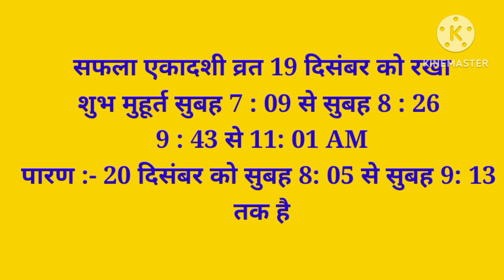एकादशी तिथि कब से कब तक है । आज की तिथि ।19 December Aaj ki tithi | आज का पंचांग | शुभ मुहूर्त, रा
एकादशी तिथि कब से कब तक है । आज की तिथि ।19 December Aaj ki tithi | आज का पंचांग | शुभ मुहूर्त, राहुकाल | Panchan
Aaj Ka Panchang 19 दिसंबर2022 -पंचांग | आज का पंचांग | शुभ मुहूर्त, राहुकाल  | Panchang
आजकौनसीतिथिहै
Aajkapanchang
astrologer consult the panन
shubh Chogha
chougha
indian calender panchang
shubh
shubh panchang
panchang today
today's panchang
today panchang
gayatri mantra
aaj ka mantra
panchangam today
panchang kaise dekhe
panchang today
panchang 2022
panchang astrology
panchang bataiye
panchang calender 2022
panchang choghadiya
panchang dikhaiye
panchang ekadash